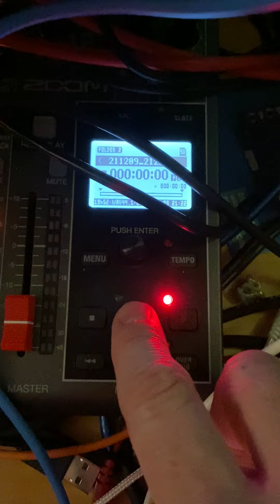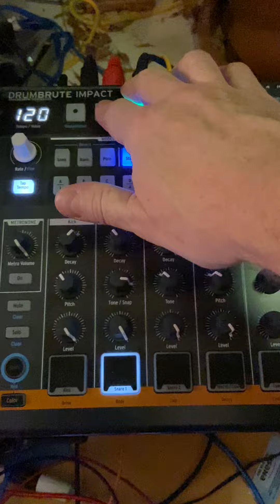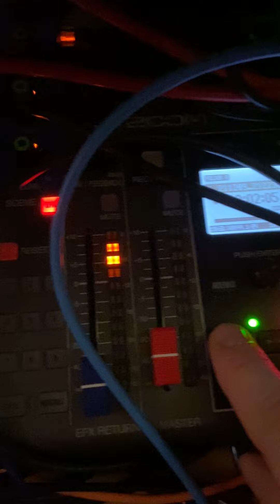Loving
Sometime between St Nicholas and Christmas, here's something hopeful to keep your heart warm.

(and yes, I once again forgot to cut the metronome in the beginning.)